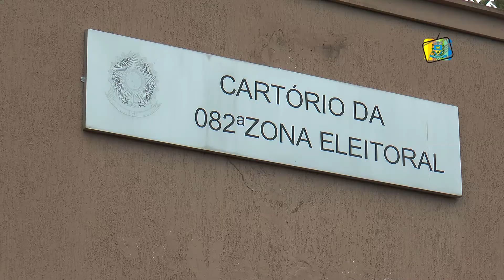2019-04-08 - Boletim TV Câmara - Cadastramento Biométrico Obrigatório